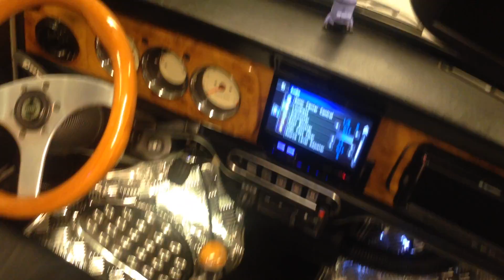mini cooper conrad tunning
mini cooper conrad hifi